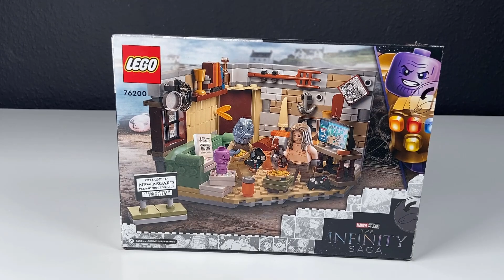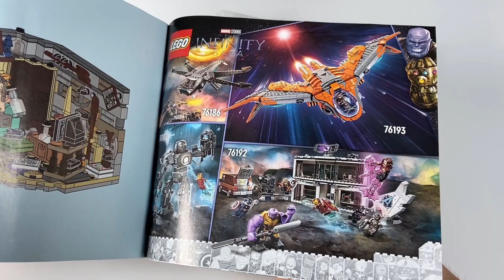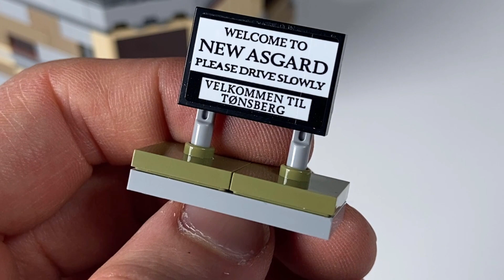Avengers mal anders: LEGO Infinity Saga 'Bro Thors New Asgard' Review! | Set 76200, aus 2021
Nach den sehr unpassenden LEGO Avengers Endgame Sets aus 2019, gibt es jetzt mit der "Infinity Saga" endlich akkurate Bausätze. Wie zum Beispiel die 76200 "Bro Thors New Asgard" aus der Sommer 2021 Set Welle!

1. Lade dir die Telegram App im Playstore / Appstore herunter
2. Klicke auf die Links:
3. Klicke auf "beitreten"

VIel Spaß 🙂